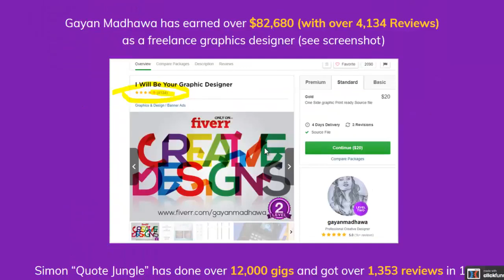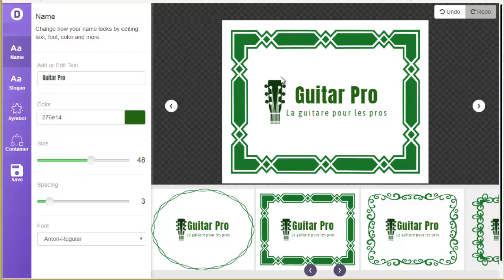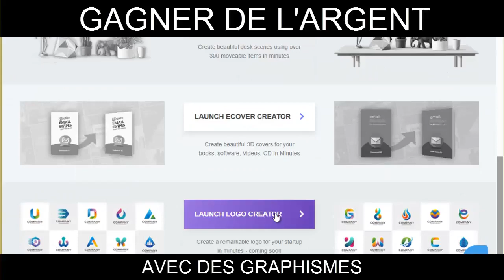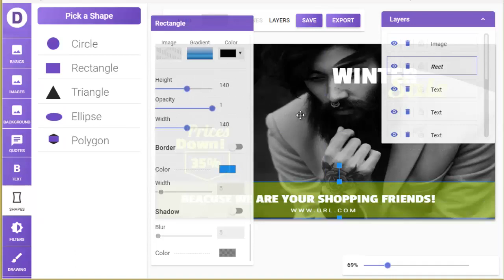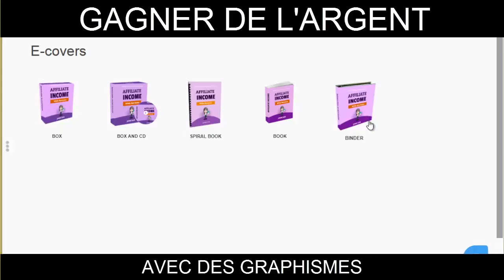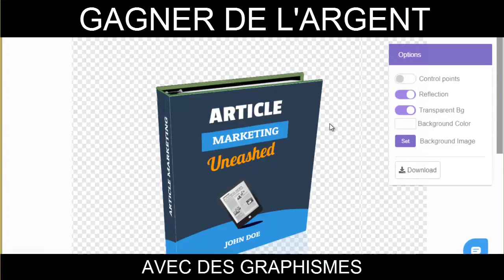GAGNER DE L'ARGENT AVEC DES GRAPHISMES by (Webmarketing Frenchie - Remy Roulier)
Webmarketing Frenchie - Remy Roulier
Ajoutée le 20 août 2018

Voici comment vous pouvez gagner de l'argent et arrondir vos fins de mois en créant et vendant des graphismes (logos, bannières facebook, mockups, couvertures 3D, etc.).

La demande est énorme et certains gagnent très gros !

Je vous montre tout ici pour commencer dès maintenant ce business qui ne demande aucune compétence en design ! :-)